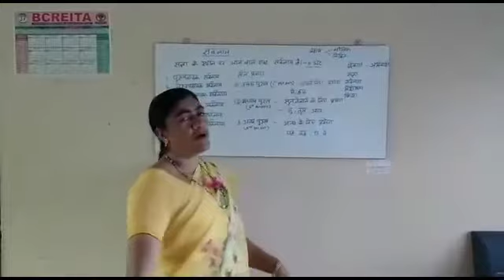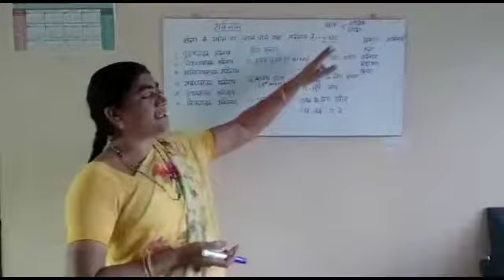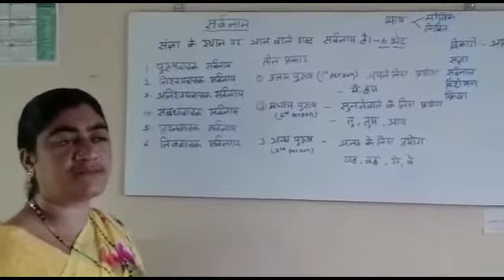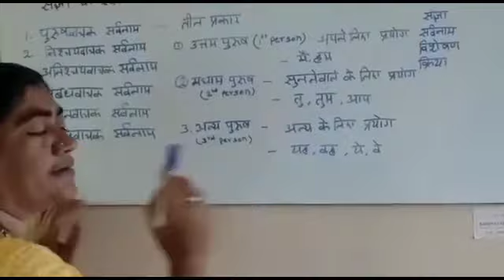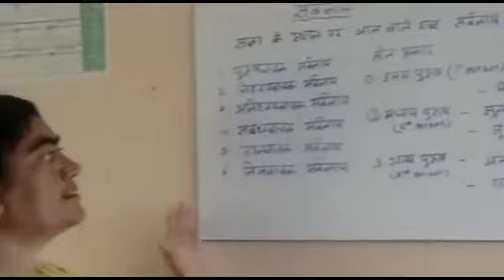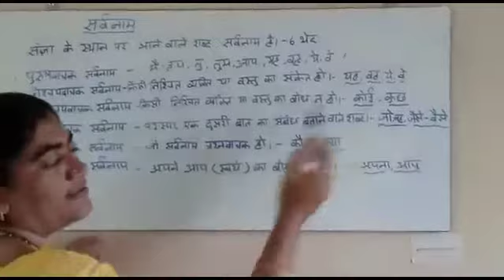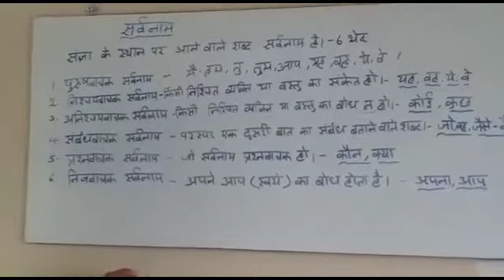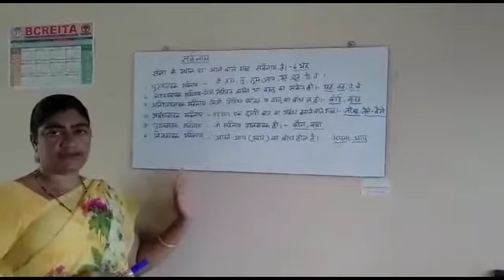Hindi class for 10th class students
Mjpapbcwr school teacher explain Hindi class for 10th class students